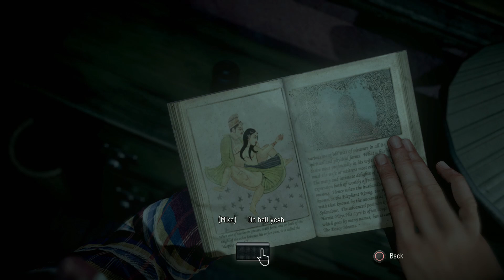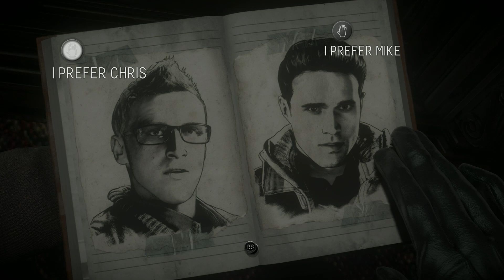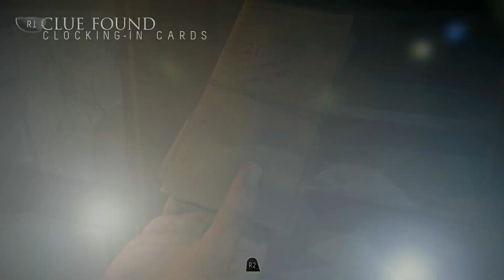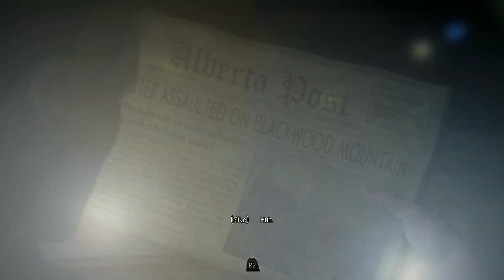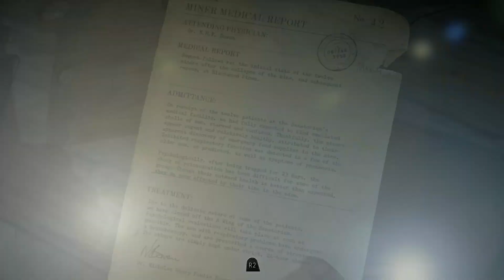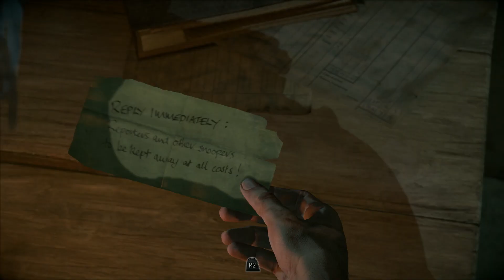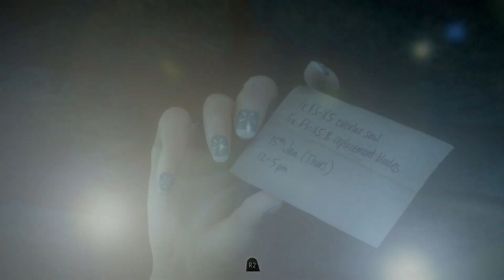Things Are Getting Creepy Out Here... | Until Dawn - Part 2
Until Dawn Remake PS5 Full Game Walkthrough Gameplay Part 1. This series will include a full walkthrough of the entire story of Until Dawn Remake from beginning to ending. This Until Dawn Remake walktghrough includes the full story, all story cutscenes, all characters surviving, good and best ending, and a new secret ending. This video includes Until Dawn Remake PS5 at 4K 60 FPS.